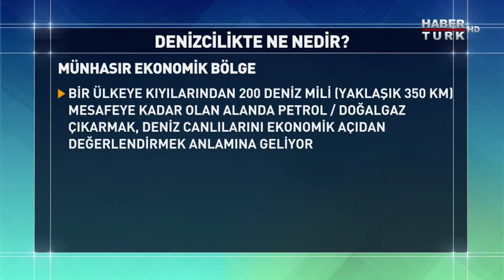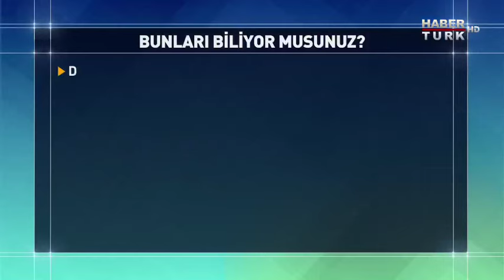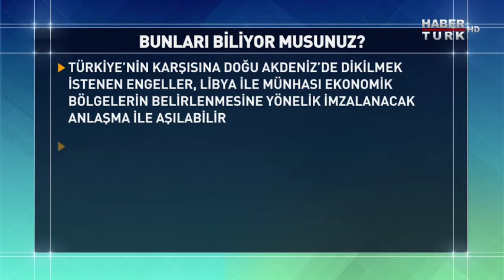Bakış 8 Şubat 2020 - Cem Gürdeniz, Ufuk Teker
Bakış programının bugünkü konuğu Emekli Tümamiral Cem Gürdeniz ile Türk P&I Sigortası Genel Müdürü Ufuk Teker oldu